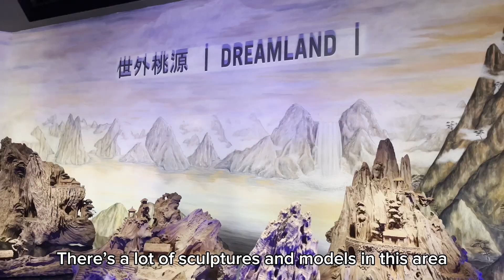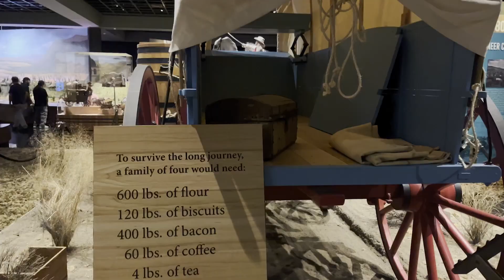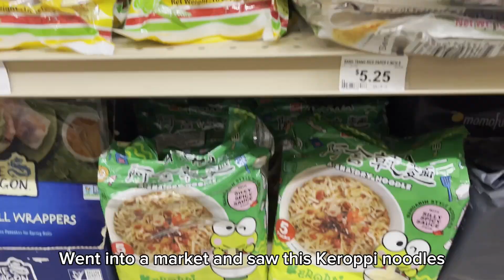Mini Vlog at Blackhawk Museum & Plaza | Cars, Animals, Arts, Food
Taking a break from my old uni vlog and created this mini vlog on my day at the Blackhawk Museum in Danville, CA. Hope you'll like this video of me walking around the different exhibits and the Blackhawk Plaza.